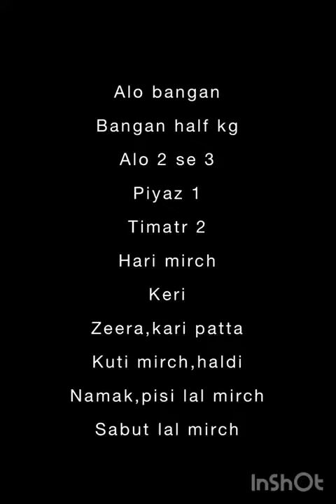Aloo Baingan Recipe | Spicy Brinjal Curry | Eshaal's Kitchen Diary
Aalo bengan recipe
Alo..2 se 3
bengan..half kg
oil..
piyaz..1medium size
tomato..2 medium size
hari mirch..2 se 3
curry patta
zeera..
kuti mirch
haldi
Laal mirch powder
salt..hasb.e.zaiqa
sabut Laal mirch..2 se 3